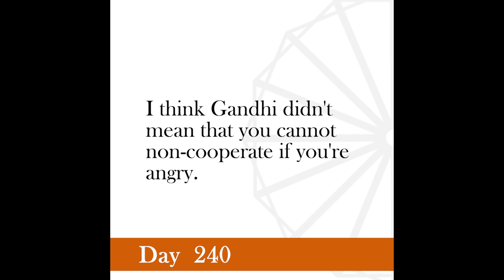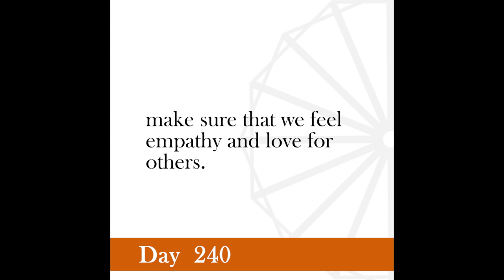Nonviolence Daily | Day 240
Non-cooperation in an angry atmosphere is an impossibility.